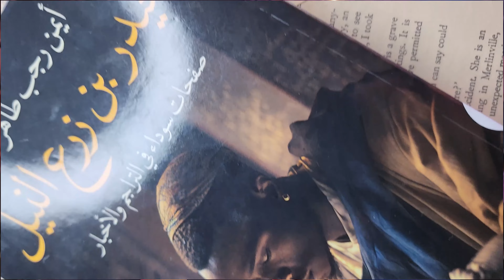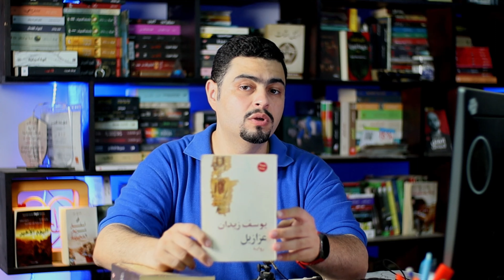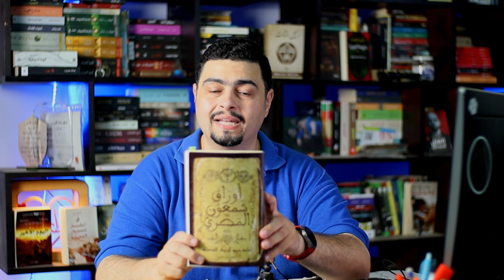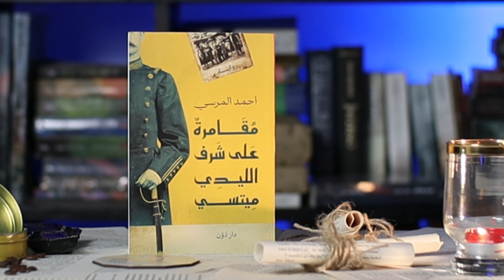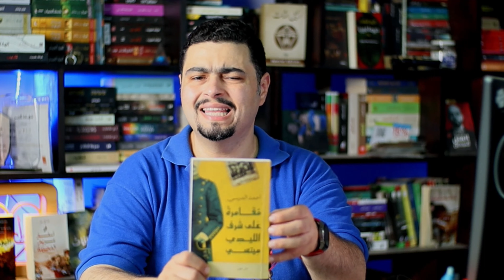روايات تاريخية يجب ان تقرأها قبل ان تموت - ترشيحات تاريخية لكل العصور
من تقديم كوكب الكتب طارق عز:

📷روايات في كل انواع الادب التاريخي من افضل ما قرات . ارشحها لكم عن تجربة
استمتاع رهيب و تسلية و خيال بلا حدود.
الفيديو جزء من رحلة لازم تقراها
للحصول علي الكتب المذكورة في الفيديو بخصم 15%
أستخدم كود TAREKEZZ في اللينكات القادمة
رواية السرعة القصوى صفر - أشرف العشماوي

iread
من خلال الرابط
TAREKEZZ
فيس بوك
تويتر 🐦🐦
جود ريدز GOODREADS
انستجرام
0:00 مقدمة
1:40 1
3:25 2
5:25 3
6:38 4
7:39 5